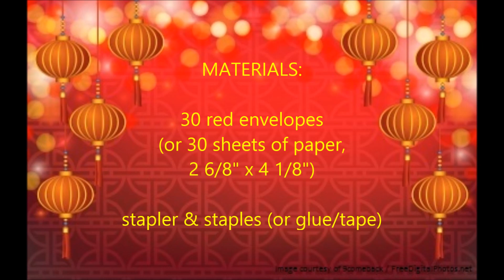DIY 紅包燈籠 How to Make/Fold Chinese New Year Lantern Ball Decoration Craft with Red Envelopes/Ang Pau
This tutorial will show you how to make and fold a Chinese New Year lantern ball decoration craft with red envelopes or Ang Pau. This DIY 紅包燈籠 is a traditional Chinese paper craft for the new year and makes a stellar homemade home decoration piece for the Lunar New Year.

This requires 30 Red Envelopes/Hong Pao/Lai See/Ang Pau/紅包. For tutorial purposes, I used colored copy paper so that it's easier to see on camera. :-) HAPPY NEW YEAR and happy folding! Wishing everyone health and happiness!